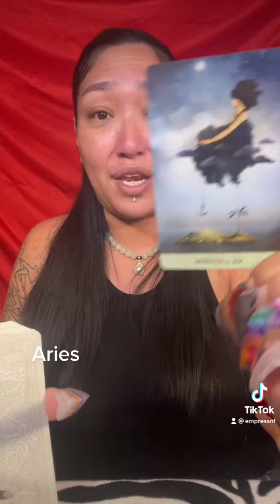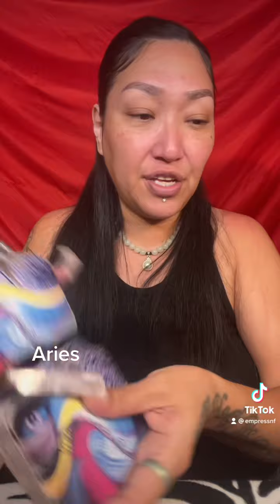Aries ♈️ ❤️✌🏽🥰🔮 Love Peace & Happiness Tarot by MelindaNailFanatic 💋LPHtarot.com